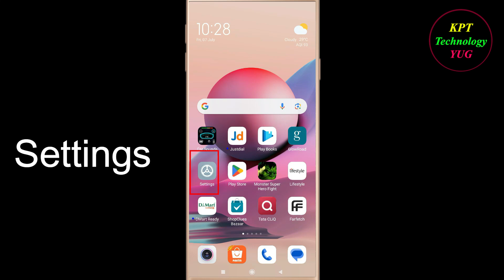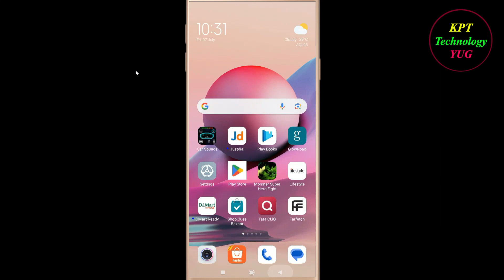How to Fix Paytm Mall App Keeps Crashing Problem Solutions Android & Ios - Paytm Mall Crash Error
If you are facing Paytm Mall Keeps Crashing Problem in android and ios mobile phone then you are at right place.